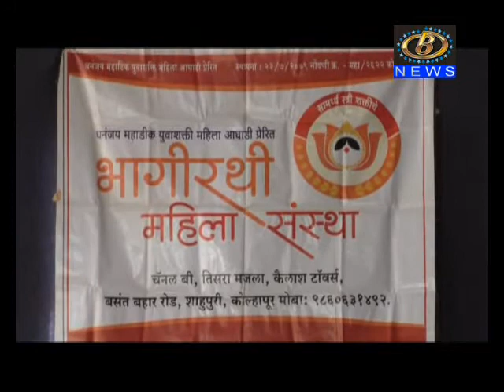भागीरथी महिला संस्थेच्या वतीने हुपरी येथे निसर्गसखी बास्केट वितरण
भागीरथी महिला संस्थेच्या वतीने हुपरी येथे निसर्गसखी बास्केट वितरण  Channel B